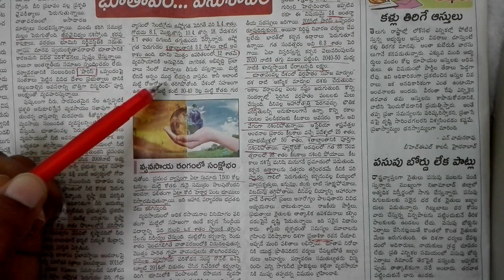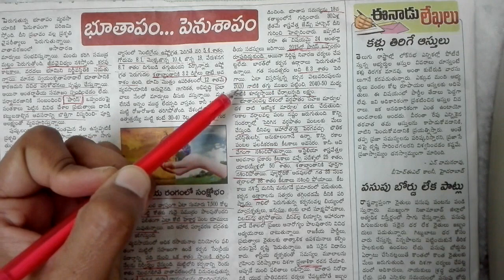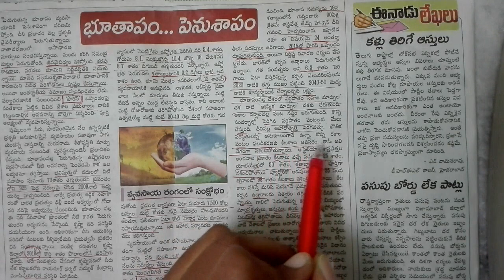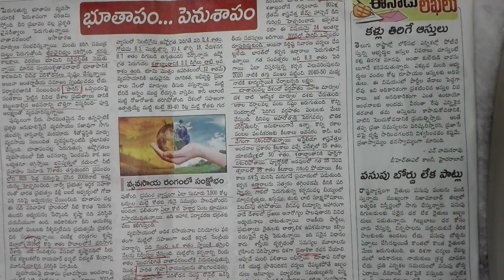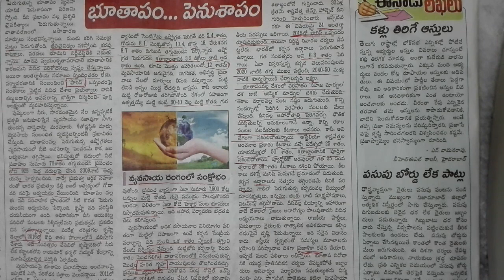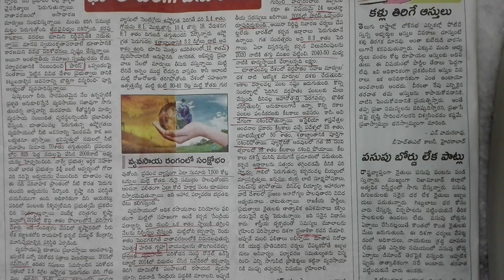EEnadu editorial Global Warming Telugu analysis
About Global warming analysis of eenadu editorial.
Bhuthaapam...Penushaapam |
Environmental science - Global warming analysis in telugu